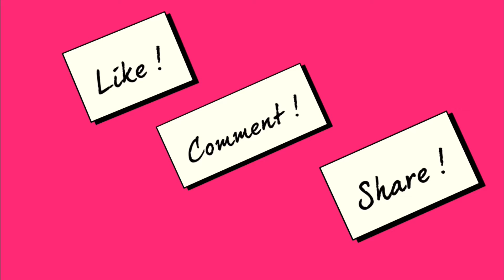vlogbumi Kuliner extreme Part 2 😭 mau ga mau beradaptasi dengan alam Kei|Banda Neira|Ambon